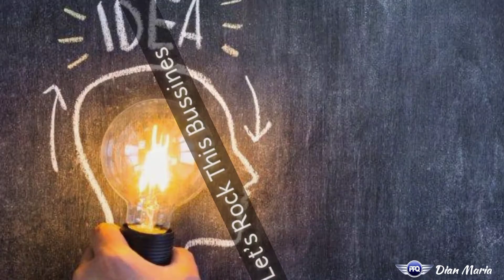Mars British Propolis, Sang Pemenang